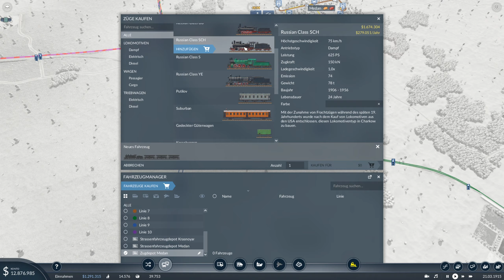Transport Fever 2 🚆 #13 | Der erste Schnellzug | Let's Play (German)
Endlich ist es so weit der erste Schnellzug (Russian Class S) zwischen Krasnoyarsk und Nur-Sultan nimmt seinen Betrieb auf.